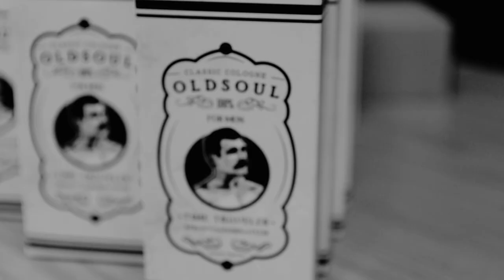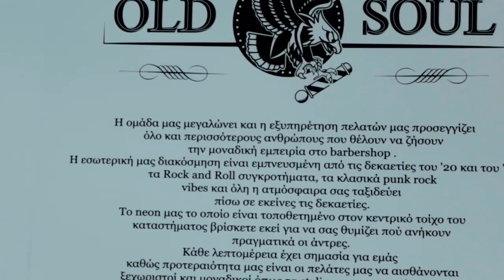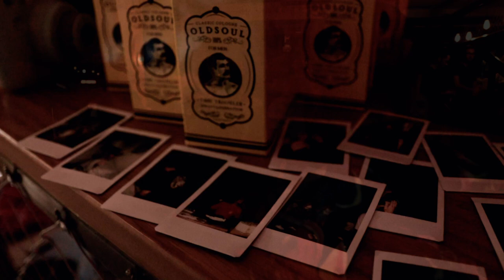We created a BARBERSHOP inside a Bar in Thessaloniki ! (OLDSOUL X NR40) Slick and Shinny PARTY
Bringing the Slick and Shiny Party to the world was a blast !! 💥

We felt really happy watching the final edit of the video and we achieved our top goal .. Bringing our community together !
People laughing, drinking , having fun, creating new connections but most importantly meeting the world of classic hairstyles.

Our team was there to give everyone who visited the party a slick and shiny look for the night. We kept our promise and made everyone looking like a rockstar !!

The music by bad plays was fire 🔥 and we had an unforgettable night with the sound of rock and roll !!

Δες το βίντεο μέχρι το τέλος !!
Το να φέρουμε το Slick and Shiny Party στον κόσμο ήταν απίστευτο!! 💥

Νιώσαμε πολύ χαρούμενοι βλέποντας την όταν βλέπαμε την τελευταία επεξεργασία του βίντεο και καθώς πετύχαμε τον κορυφαίο μας στόχο .. Να Ενώσουμε την κοινότητά μας!
Οι Άνθρωποι γελούν, πίνουν, διασκεδάζουν, δημιουργούν νέες γνωριμίες αλλά το πιο σημαντικό γνωρίζουν τον κόσμο των κλασικών χτενισμάτων.

Η ομάδα μας ήταν εκεί για να δώσει σε όλους όσους επισκέφτηκαν το πάρτι μια κομψή και λαμπερή εμφάνιση για τη νύχτα. Κρατήσαμε την υπόσχεσή μας και κάναμε τους πάντες να μοιάζουν με ροκ σταρ!!

Η μουσική των από τον badplays ήταν φωτιά 🔥 και περάσαμε μια αξέχαστη βραδιά υπό τους ήχο του ροκ εν ρολ!!

Σας ευχαριστώ όλους που είστε εκεί!! Αλλά δεν είναι μόνο αυτό, έχουμε ένα μυστικό να μοιραστούμε μαζί σας… την κατάλληλη στιγμή .. οπότε μείνετε συντονισμένοι!!

Μέχρι το επόμενο ✌️

(Δείτε το πλήρες βίντεο μέχρι το τέλος και αν ήσασταν εκεί θέλουμε να μοιραστείτε την εμπειρία σας στα σχόλια παρακάτω) ✍️